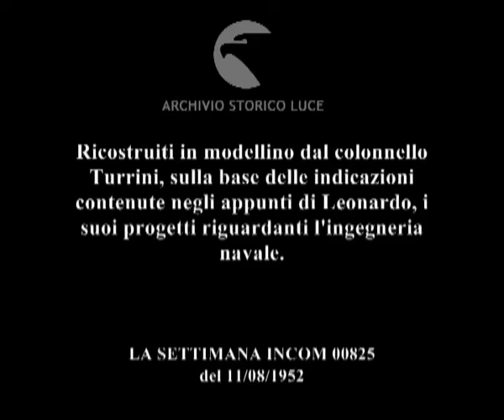Ingegneria navale di Leonardo.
Ricostruiti in modellino dal colonnello Turrini, sulla base delle indicazioni contenute negli appunti di Leonardo, i suoi progetti riguardanti l'ingegneria navale.
Descrizione sequenze:nave da guerra con cannoni mobili ; modellino di ruota su cui sono disposti a raggera i cannoni creata da leonardo ; palla di cannone munita di rostri che si aprono ad angolo ; nave azionata da un gioco di manovelle e pale ; modellini di navi che nascondono armi sotto lo scafo a guscio ; modellini di battelli muniti di macchine da guerra ; modello ad altezza naturale di uno scafandro creato da Leonardo ;